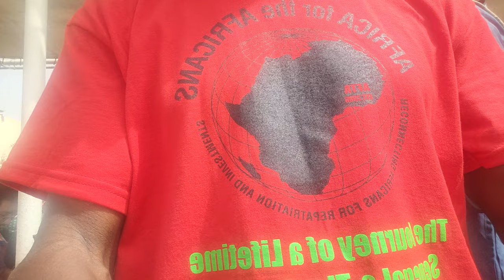Boarding Ferryboat from Dakar to Goree Island - Senegal April 2023 Roots & Culture Journey